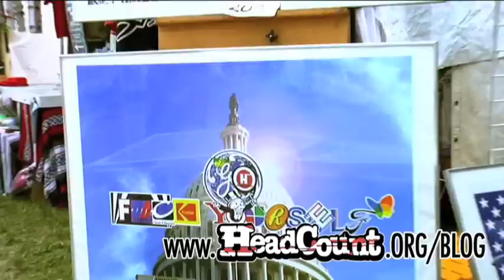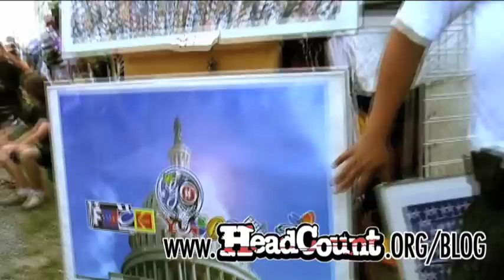Man on the Lot - Interview with Lot Artist O "Dominant Primate" O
HeadCount's intrepid Man on the Lot Eric speaks with the dominant primate himself, multimedia artist O O at Camp Bisco 8 in Mariaville, NY.  For those interested, please see O's Special Thanks to Caravan of Thieves for letting us use "Ghost Writer" from their new album, Bouquet.